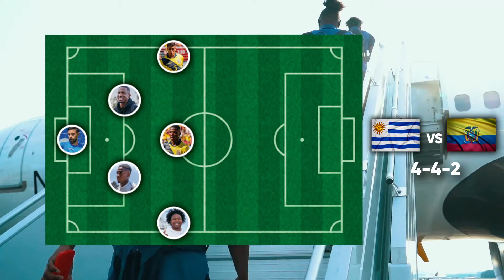PODEROSA ALINEACIÓN de ECUADOR vs URUGUAY que DEBE UTILIZAR BECACECCE